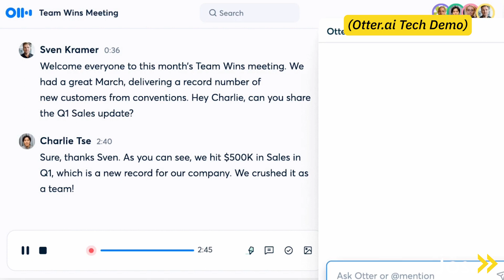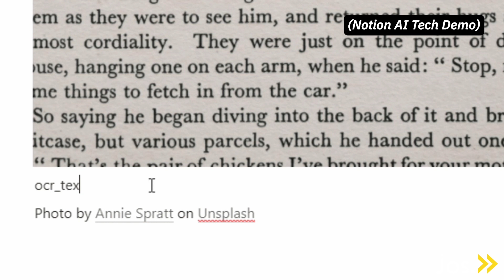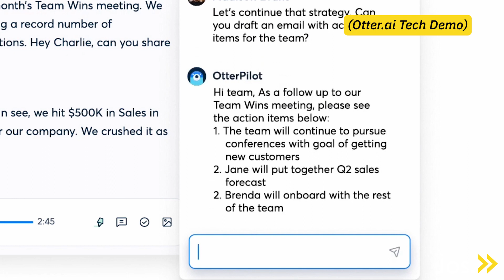AI Notetaking is a NO BRAINER | Notion AI, Otter.ai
Sick of cramping your wrists writing all those Zoom notes? ✍️  You should let A.I. take care of that.

A.I. transcription services like Otter.ai and Notion are changing the business game. This software utilizes artificial intelligence, machine learning, natural language processing, and speech recognition technology to convert your words into text. It's fast. It's efficient. It's strikingly accurate - more so than the average person! You can use it to transcribe meetings, interviews, & conference calls, or generate transcripts for videos, podcasts, or other multimedia. Transcribing meetings, interviews, conference calls, and customer interactions to create records and facilitate note-taking. We highly recommend you check this software out! Here's a list of the best A.I. transcription services courtesy of The Verge